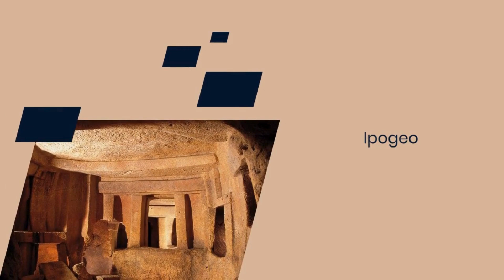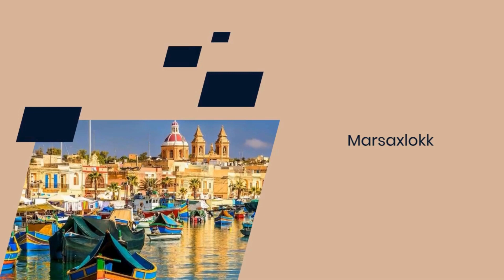Cosa Vedere a Malta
Scopri con noi le meraviglie di Malta, una piccola isola nel cuore del Mediterraneo, ricca di storia, cultura e paesaggi mozzafiato.

In questo video, ti guideremo attraverso i luoghi più iconici e affascinanti che questa perla dell’arcipelago maltese ha da offrire.

Dalla maestosa capitale ai templi preistorici, Malta è una destinazione che sa incantare e sorprendere.

Ecco cosa vedere a Malta:

La Valletta: La capitale di Malta, dichiarata Patrimonio dell'Umanità dall'UNESCO, è un gioiello architettonico con i suoi edifici storici, piazze pittoresche e una vista spettacolare sul porto. Passeggiando per le sue strade strette, potrai ammirare l'architettura barocca e scoprire tesori nascosti a ogni angolo.

Ipogeo di Ħal Saflieni: Un sito archeologico straordinario, l'Ipogeo è una necropoli sotterranea risalente a oltre 5.000 anni fa. Questo complesso di camere e passaggi scolpiti nella roccia è un esempio unico di architettura preistorica e offre uno sguardo affascinante sulla vita antica di Malta.

Mdina: Conosciuta come la "Città Silenziosa", Mdina è l'antica capitale di Malta. Questo borgo medievale, circondato da mura imponenti, è un labirinto di strade acciottolate e edifici storici che ti trasporteranno indietro nel tempo. La vista panoramica dalla cima delle mura è semplicemente indimenticabile.

Forte Sant'Elmo: Situato all'ingresso del Grand Harbour, il Forte Sant'Elmo è un imponente bastione difensivo che ha svolto un ruolo cruciale durante il Grande Assedio di Malta del 1565. Oggi ospita il Museo Nazionale della Guerra, dove potrai esplorare la ricca storia militare dell'isola.

Gozo: Questa isola tranquilla è la sorella minore di Malta ed è famosa per i suoi paesaggi rurali, le spiagge sabbiose e i villaggi pittoreschi. Non perderti la visita alla Cittadella di Victoria e alle spettacolari scogliere di Ta' Cenc. Gozo è un rifugio perfetto per chi cerca relax e bellezze naturali.

Blue Lagoon: Situata sull'isola di Comino, la Blue Lagoon è un paradiso per gli amanti del mare. Le sue acque cristalline e turchesi sono perfette per nuotare, fare snorkeling o semplicemente rilassarsi al sole. È un luogo ideale per una giornata di puro relax e divertimento.

Marsaxlokk: Questo pittoresco villaggio di pescatori è famoso per i suoi mercati vivaci e le tradizionali imbarcazioni colorate chiamate "luzzu". Passeggia lungo il lungomare e goditi un pranzo a base di pesce fresco nei numerosi ristoranti che affacciano sul porto.

Concattedrale di San Giovanni: Un capolavoro dell'arte barocca, questa chiesa non è solo un luogo di culto, ma anche un museo che ospita opere d'arte di inestimabile valore, tra cui il famoso dipinto di Caravaggio, "La Decollazione di San Giovanni Battista". L'interno della cattedrale è riccamente decorato con ori e marmi preziosi.

Tempio di Ħaġar Qim: Questo sito megalitico risalente a circa 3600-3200 a.C. è uno dei templi preistorici più importanti di Malta. Situato su una collina con vista sul mare, Ħaġar Qim offre un’affascinante visione delle credenze e delle pratiche religiose degli antichi maltesi.

Blue Grotto: Un sistema di grotte marine situate sulla costa meridionale di Malta. Le acque della Blue Grotto sono famose per i loro colori vivaci, che vanno dal blu profondo al verde brillante, creando un'esperienza visiva mozzafiato. Un giro in barca è il modo migliore per esplorare queste meraviglie naturali.

Non perdere l'occasione di esplorare questi incredibili luoghi e immergerti nella bellezza e nella storia di Malta.